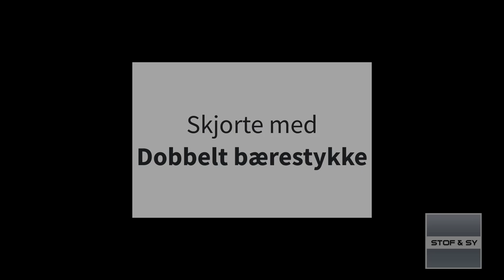Skjorte med dobbelt bærestykke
Et dobbelt bærestykke øverst på en skjorte, giver en flot facon over skuldrene og en flot overgang mellem bærestykke og for- og bagstykke.
Lene viser her, hvordan det dobbelte bærestykke syes og det er faktisk ikke så svært som det måske kan se ud